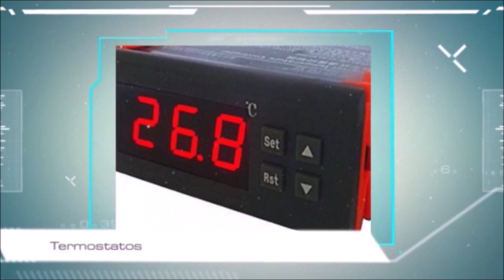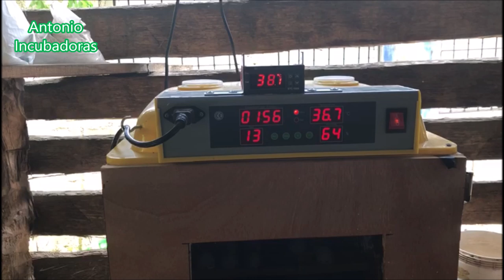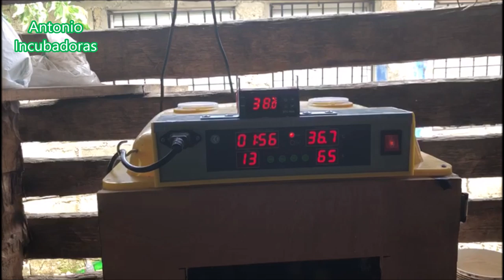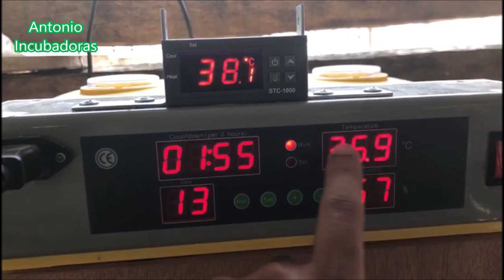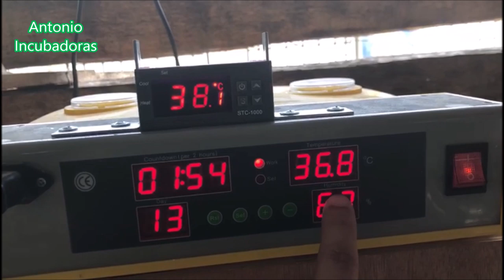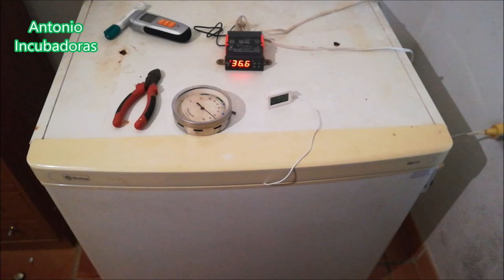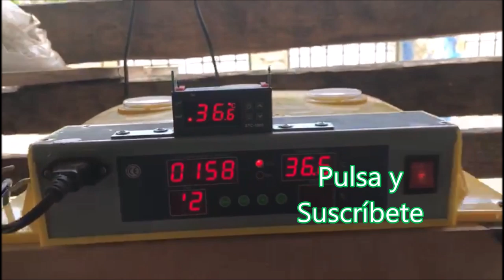Incubadora casera en congelador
Una incubadora de huevos casera con lamparas o focos automática, un híbrido de halcón gerifalte con halcón sacre en el campeonato de España de cetrería, otra incubadora de huevos casera en el congelador de un frigorífico en plena incubación de huevos de codorniz y de faisán y el nacimiento de un pollito de gallina.
00;00 Introducción
02:35 incubadora de huevos casera, automática, con focos o lámparas de madera
08:37 Híbrido de halcón gerifalte y sacre en el campeonato de España de cetrería de Osuna
12:46 Incubadora de huevos casera automática en el congelador de un frigorífico
16:19 nacimiento de pollito de gallina, pollito saliendo del huevo